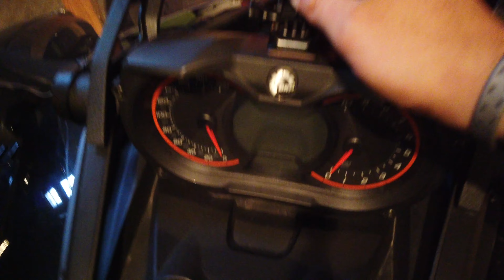COVID Work From Home Day 18, A real journal.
Day 18, but the first of many days to come of the daily VLOG of what a typical day is like during lockdown and sharing some of my recipes for meals at home. .

🎥 Camera Gear 🎥

Canon EOS-R -
Canon 70-200 ii -
Canon 24-70 -
Canon 85mm 1.2 -
Tokina 11-16mm -
DJI Osmo Pocket -
DJI Ronin-S -
Lighting: Westcott TD-6 -
🎧 Audio Recording 🎧
Rode VideoMicro -
Office/Studio
Apple 27” iMac 2018 -
Apple 27” iMac 2010 - Secondary Monitor Headphones:
Sony - WH-H900N
Storage:
Western Digital - My Passport 500mb
Western Digital - My Passport 1gb
Western Digital - My Cloud 4gb
Western Digital - My Book 6gb